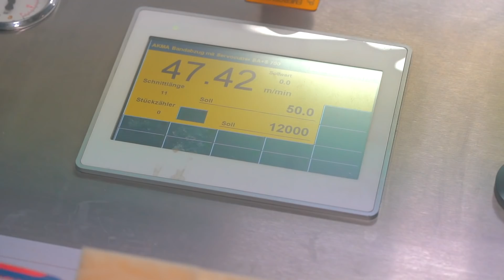SO WIRD FILAMENT HERGESTELLT [Material 4 Print]